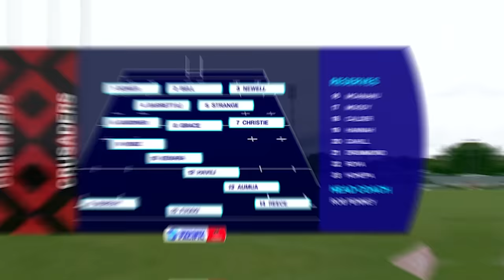24' Round 3 vs Crusaders | MG MOTOR MATCH HIGHLIGHTS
Another famous victory at home against the defending champions.

🗓 1.05pm,  Sat 23 March 2024
🏟 Churchill Park, Lautoka